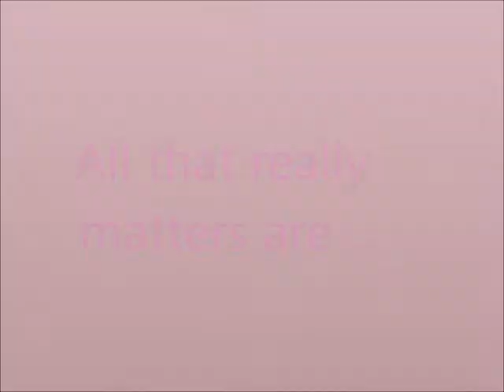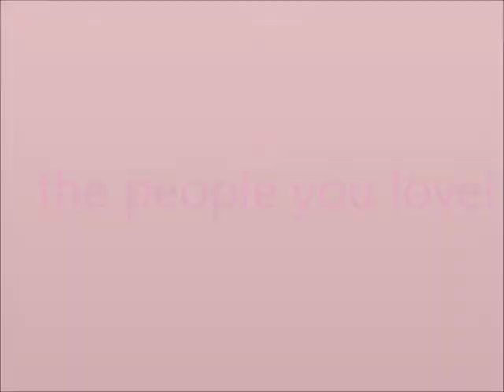Life is about the people you love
A collage of family photos to celebrate my mother's 80th birthday.